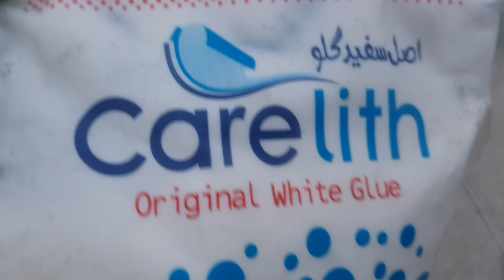How To Make A Wall Hanging Planter||Wall Hanging Creative Ideas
How to make a wall hanging planter.